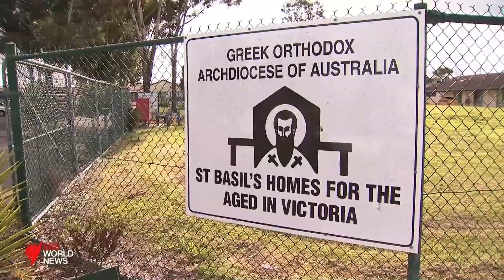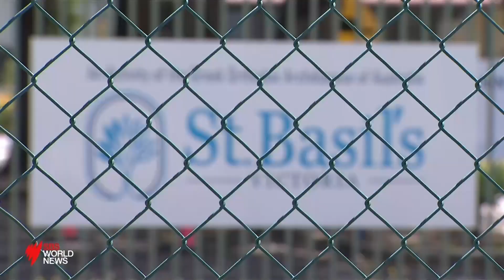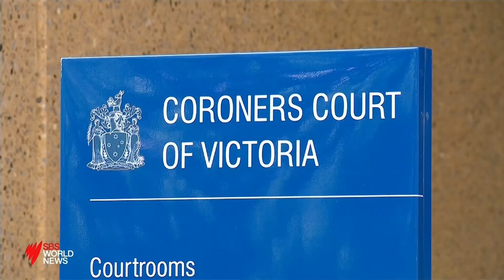Coronial inquest begins into COVID-19 deaths at St Basil's aged care home | SBS News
It was Australia's deadliest aged care COVID-19 outbreak. 50 people died at St Basil's Aged Care in Fawkner in Melbourne's northern suburbs last year during the state's second wave.

At least 45 of them from covid. Almost 100 staff were also infected. Today, an inquest began into what went wrong.